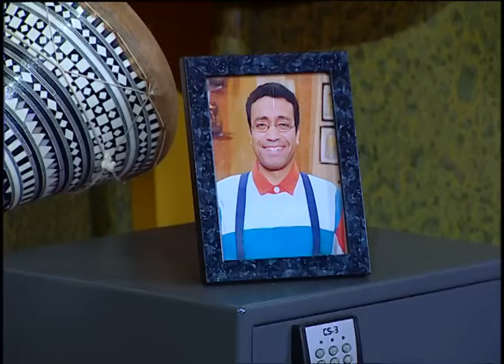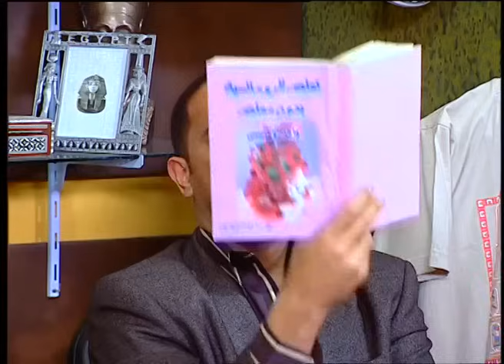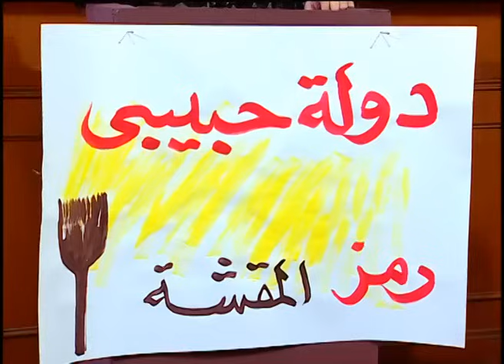اصل انا يا دولا حلمت اني واقف في المحكمه فقولت اجرب 🤣😂| هتموت ضحك من رمزي و دولا